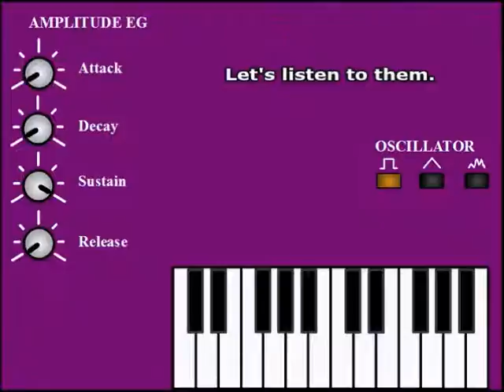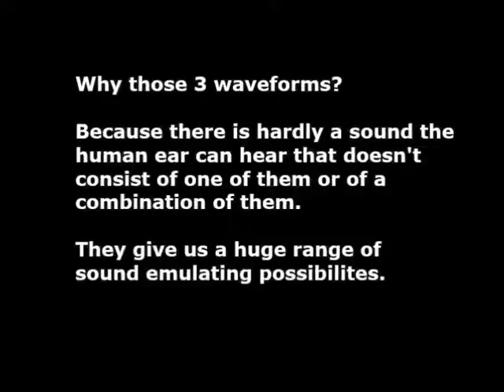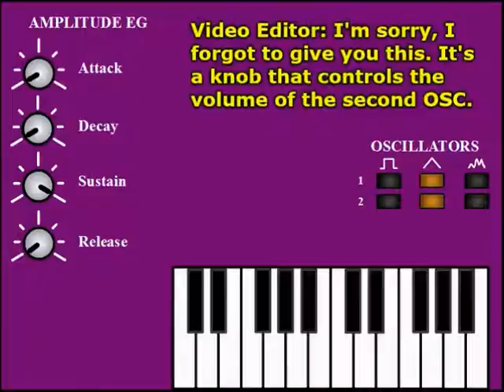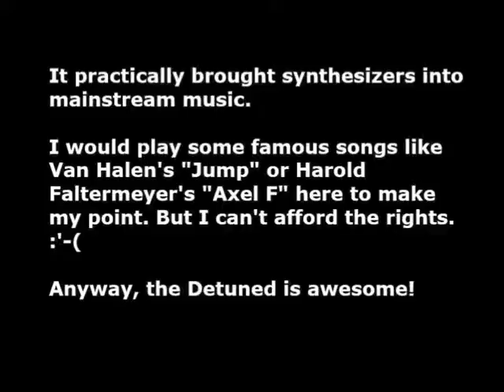🎹⁉️ Synthesizer Explained 3: oscillators and waveforms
This time we will explain what waveforms are, what the oscillator does, and why a basic synthesizer usually has two of them. I'd love to do more of these Synthesizer Explained episodes, but unfortunately, I don't have the time (full time job plus a ton of other projects). Also if you just want to tip me for the videos :)